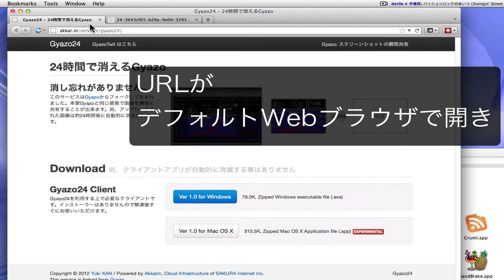24時間で消えるスクリーンショットを最速アップロード『Gyazo24』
24時間で消えるGyazoです。

画像晒しをしても消し忘れを気にする必要がありません。